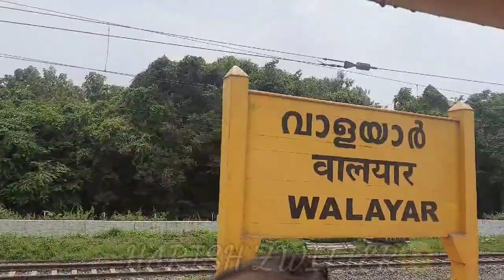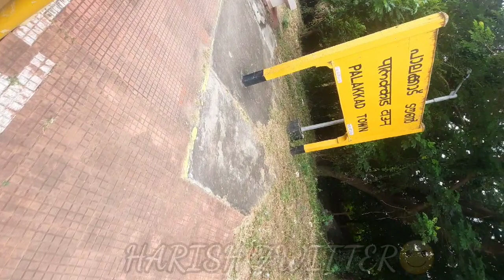place is very nice la ❤️❤️❤️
Video from Saabumaa🥰😘🥰